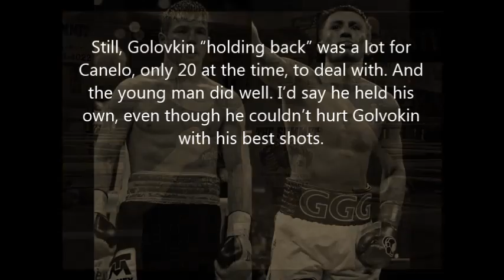GoloCaneloSpar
Doug Fishers recollection of he 2011 sparring session between Gennady Golovkin and Canelo Alvarez.